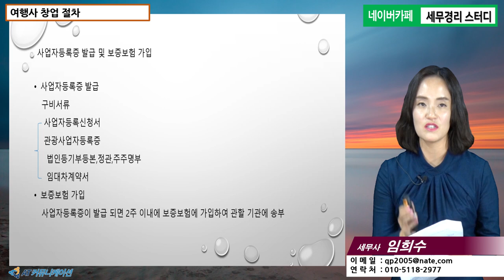[여행사세금 5분특강] 여행사 창업 절차 [임희수 세무사의 5분특강]